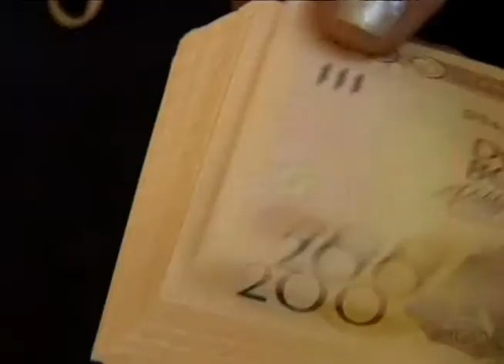13 LARGAS FILAS BANCOS NOTA RICHARD